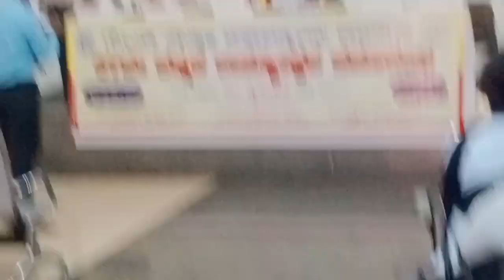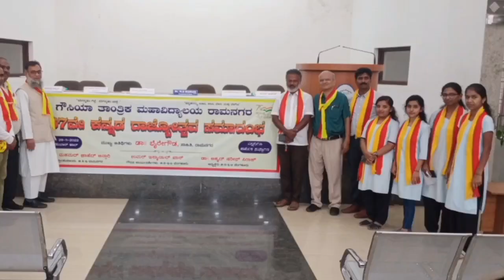67th Kannada Rajotsava In Ghousia College Of Engineering